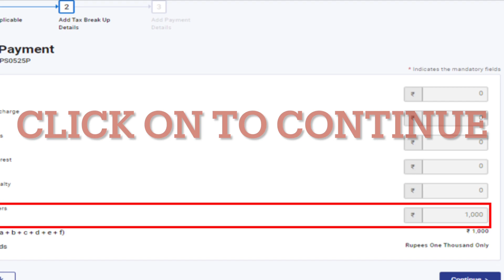Welcome to SHIPRA's Goodlife Link PAN with Aadhaar guidelines mustwatch before 31st march 2023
@shiprasgoodlife Visit e-Filing Portal Home page and click on Link Aadhaar in Quick Links section. Step:1(b) Enter your PAN and Aadhaar Number and click Continue. Step:1(c) Click on Continue to Pay Through e-Pay Tax. Step:1(g) Provide Assessment Year as 2023-24 and other mandatory details and click on Proceed.

Ref -